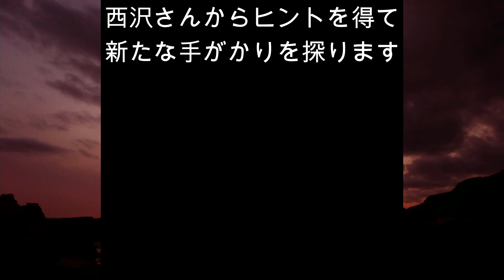【凍える銀鈴花】じんせいかきいろPS4プレイ実況、メッセージを解読せよ【#29】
ダウンロードゲーム「秋田男鹿ミステリー案内、凍える銀鈴花」をプレイしています。